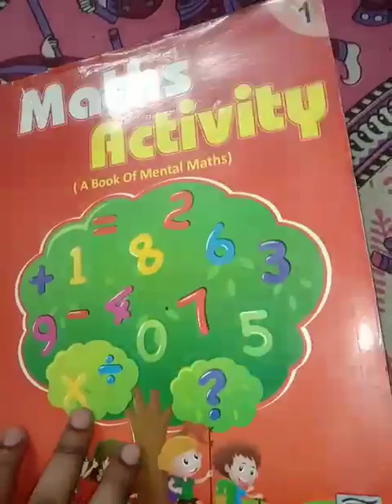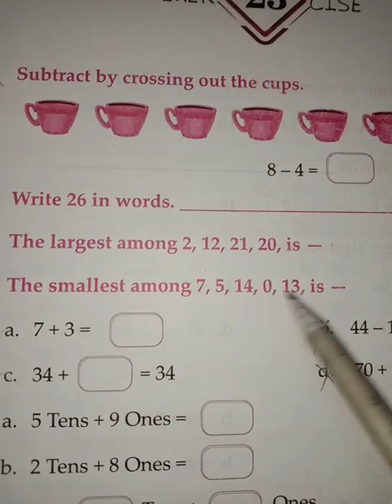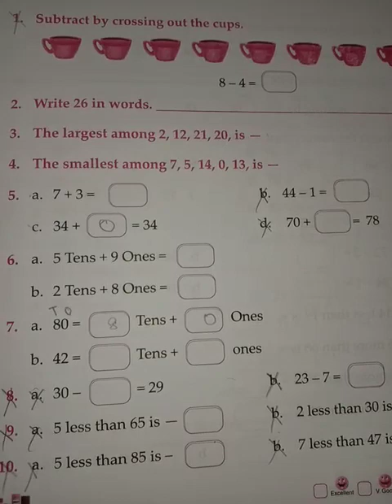class 1 mental math class 2024 (p-25)